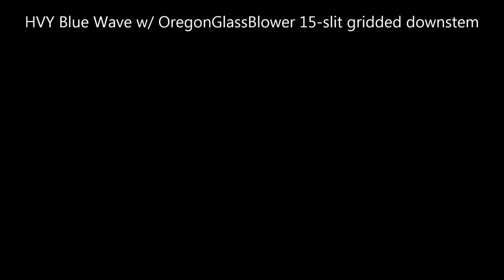Magic Flight Launch Box (MFLB) Concentrate (beta) Tray Adapter Testing Continues & milk shot. HD1080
*The user in these videos is a Certified Medicinal Marijuana patient, in full compliance with CA Proposition 215. These videos are made to assist individuals in the decision of which products and/or service might be best for them.

Please be so kind, to rate.

(HD 1080)

This video, is one of the versions of the new concentrate beta tray under development by Magic Flight.

This one gives you a little more versatility with the ability to use bubble bag stuff. With this latest round of testing, I purposely tried to overload the tray (within reason). Surprisingly, it did not bubble over, despite looking like it was going to boil over the lid, at one point. Also, as you can see... it is possible to preload the tray. Though, you would have to carry them in separate containers. No biggie. Label them!

As the video states, there are several shots, that didn't make the cut. It would be 8 or 9 minutes long. They re very long hits, which explains the lower vapor output on exhale. It goes deep... you can really feel the tickle.

If you're in need/want of a portable vaporizer, in my opinion... hands down... the MFLB can NOT be beat. With a concentrate tray. Psh... winner!

SPECIAL NOTE: Magic Flight is now selling batteries often seen in my videos. People have asked over the last 6 months how my Box produces so much vapor, off batteries. Besides technique/practice, they're part of the reason to, providing a consistent and a bit of a turbo-charge... but kind of capped, in a weird way. I don't combust with these new ones, you can hold them in on a trench for a while and it'll just keep cranking out vapor. The new batteries were designed specifically for the MFLB and are well worth the $9 for (2). A steal, in fact.